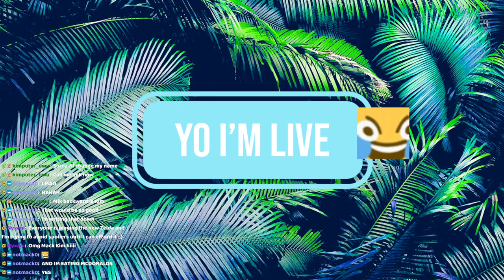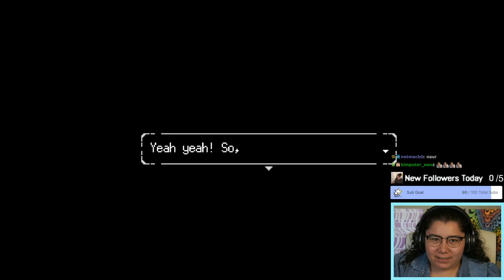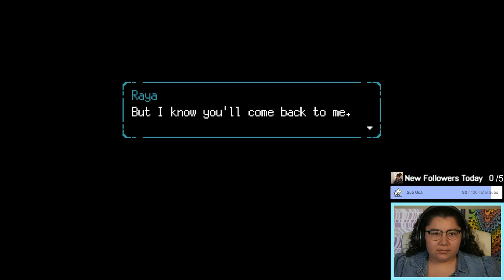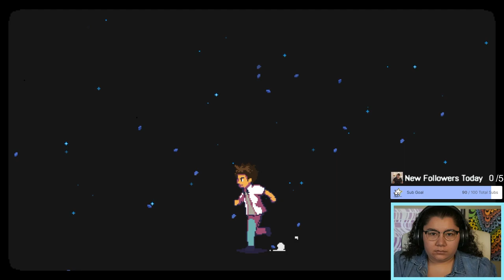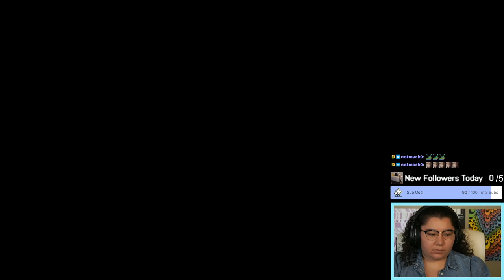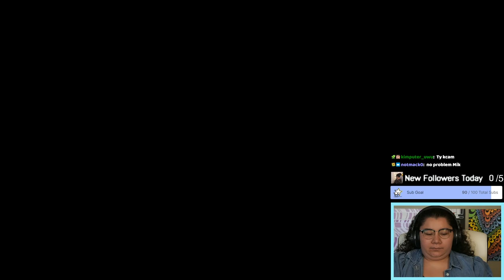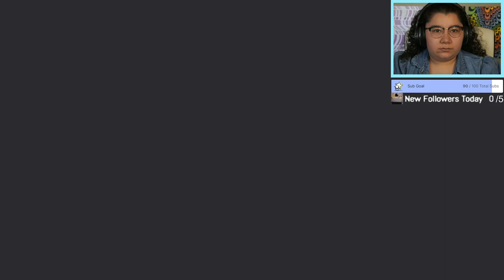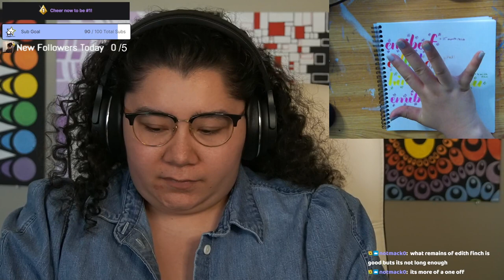5/12/23 it's time to end this fantasy...FINALE! A Space for the Unbound Ch 5, 6 Blind Playthrough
Time Stamps
00:00:00 Starting Soon
00:05:30 Intro
00:11:00 A Space for the Unbound
03:28:00 Credits and Final Thoughts
03:37:30 Thanking Subs Calligraphy